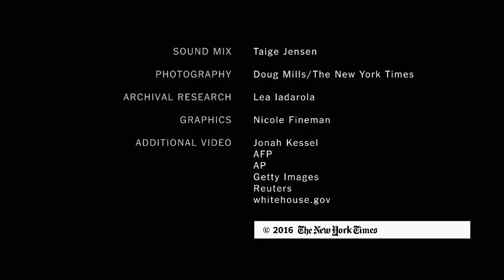Obama On Climate Change: Trends Are ‘Terrifying’